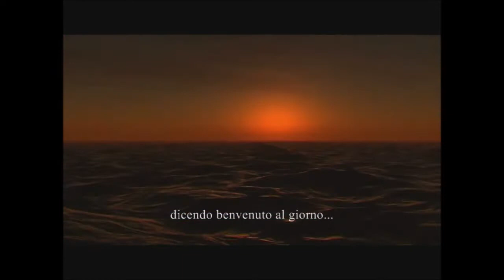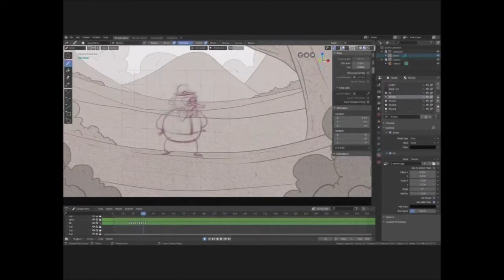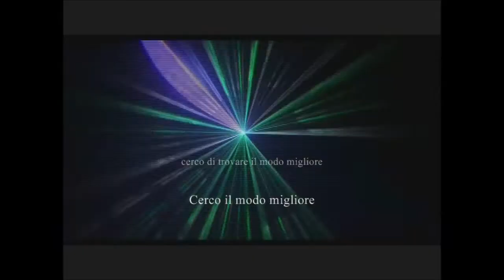Water Krause Reloaded - the game (sottotitoli italiano)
C.D. "The game" 2015